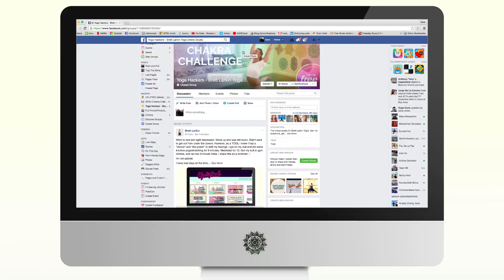Welcome! Ignite Your Best Life Through Yoga | Brett Larkin Yoga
New videos, yoga classes and inspiration 3x per week!

??Questions??

(I ♥ them + they help support me, my channel & free yoga!!)

Many of my sequences and meditation are inspired by my beloved teachers: Alan Finger, Anodea Judith, Gurmukh, Rod Stryker, Elena Brower, Kia Miller and Guru Singh

Full Kundalini Kriyas are from KRI (Kundalini Research Institute), Kia Miller or Guru Singh.

Train with me and many of my favorite teachers at BrettLarkin.com Please consult your physician before taking on any new fitness regime.